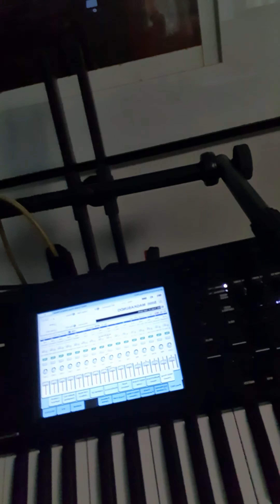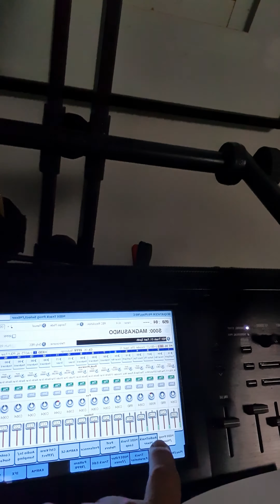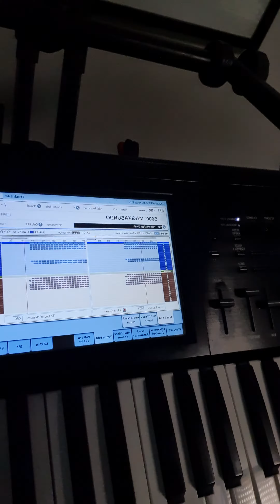Magkasundo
This is an original composition I made together with a good friend of mine - Manolo Juntura - back when we were in college (around 1990 or so).

Back then, the two of us would be banging our upright piano and have a cassette recorder on top of it to record.